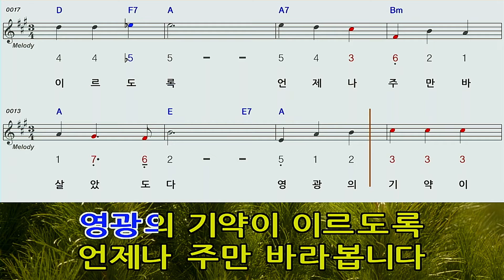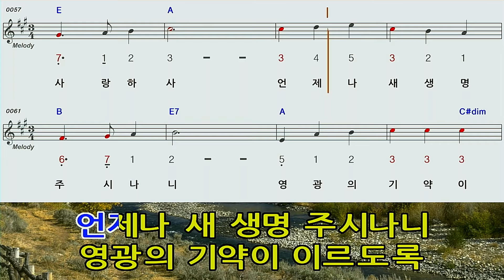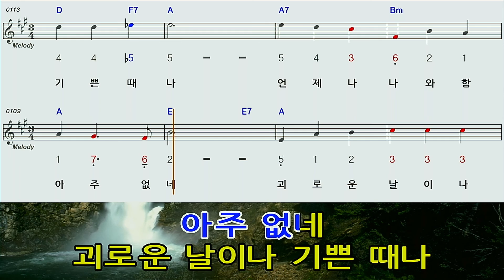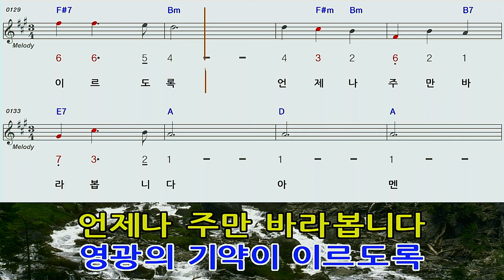구주와함께 나죽었으니A하모니카 숫자악보